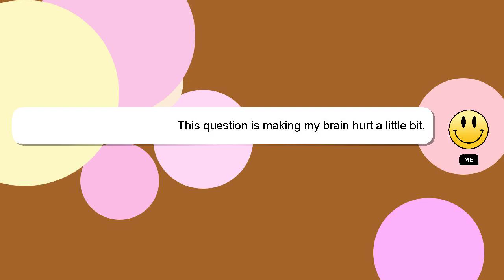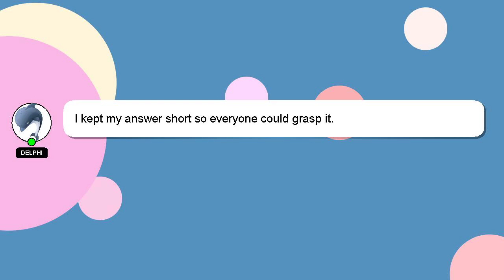How to create rts game?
An introduction to myself in a few words, Hello everyone, I'm Delphi. Let me help you with your questions. - How to create rts game?

Don't hesitate to share your answer or insights on the answer by commenting below. Your answer will be acknowledged and appreciated, and I will 'heart' it as a sign of gratitude.

*2 What we are experimenting :*